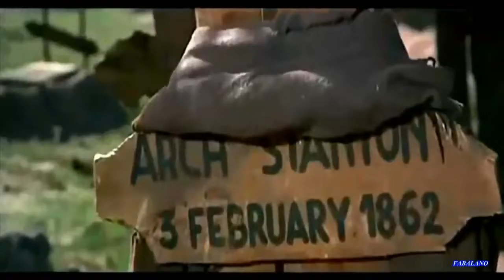El Bueno, el Malo y el Feo - Ennio Morricone (HCP/The Good, the Bad and the Ugly)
Éste clásico del subgénero del spaghetti western coproducida entre Italia, España y Alemania. fue estrenada el 23/12/1966; siendo la 3° película de esta trilogía espagueti western. La 1° fue Por un puñado de dolares 1964, y la 2° fue Por unos dolares mas 1965. También encontramos otros temas parte de esta trilogía, como El Éxtasis del oro. Como tambien encontramos los mismos títulos bajo la excelente composición de Hugo Montenegro.